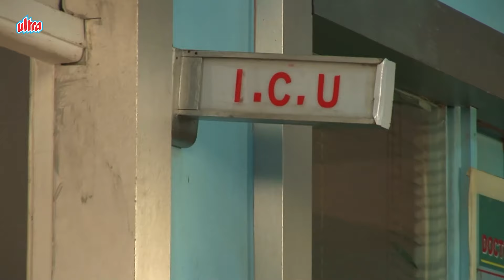Pyar Kare Dis Movie Scene - Part 06 - Menaka Lalwani, Prakash Ramchandani, Vishal Watwani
Movie : Pyar Kare Dis : Feel the Power of Love
Cast : Menaka Lalwani, Prakash Ramchandani, Vishal Watwani, Jiten Lalwani, Seema Motwani, Neeru Asrani, Jaya Asrani
Director : Kamal Nathani
Producer : M. Harwani